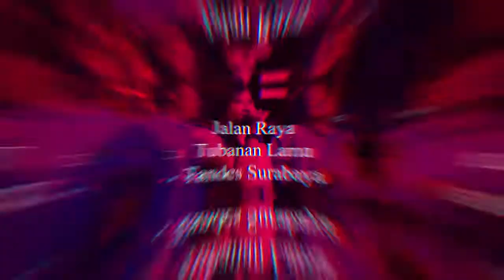MEMORY BERKASIH - WINDA MEME FT BANG FAIZ NEW AIZTA - NEW AIZTA LIVE TUBANAN LAMA SURABAYA